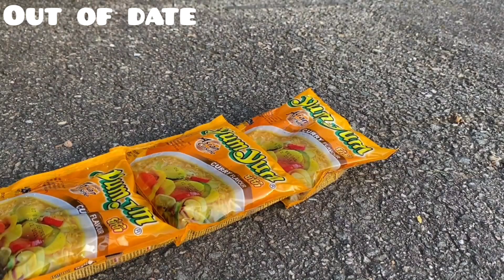Crocodile 🐊 Reverse Car Crushing | Experiments and Crushing things with Car